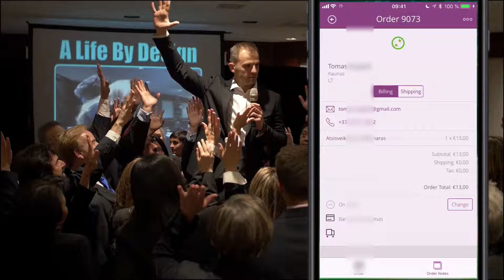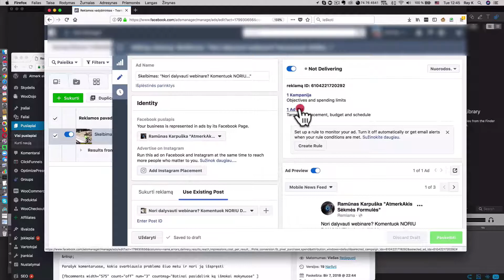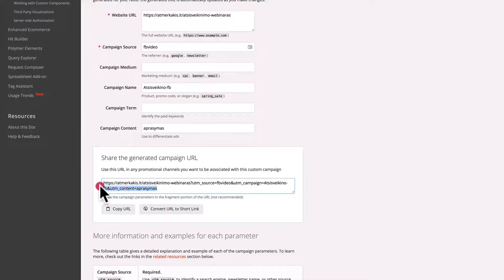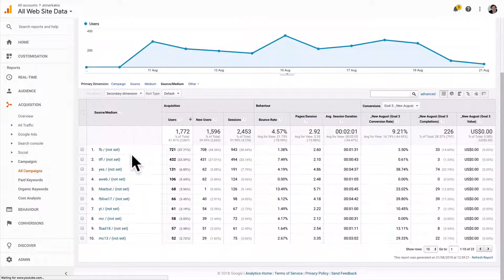Kaip parduoti 250 vnt. po 7 Eur. Visi žingsniai ir žinutės